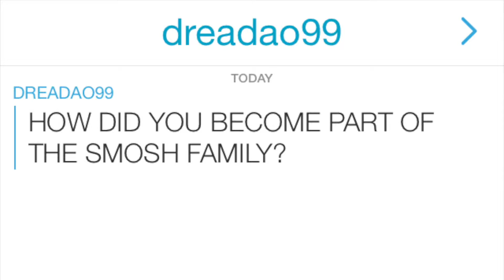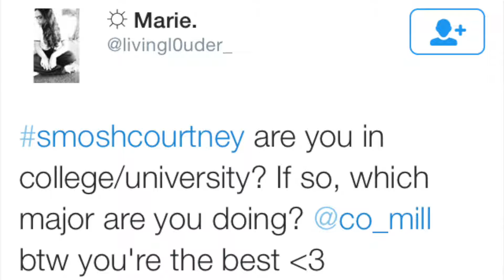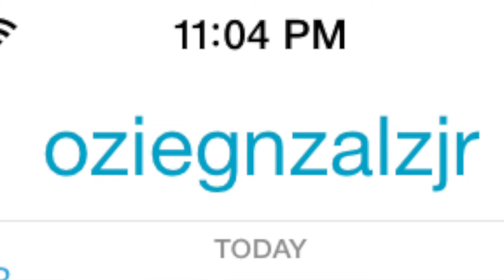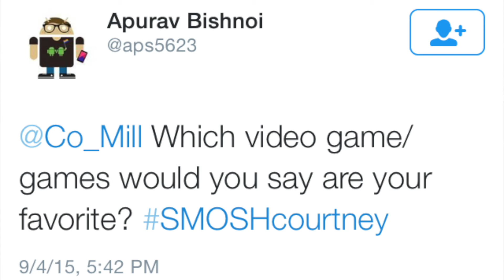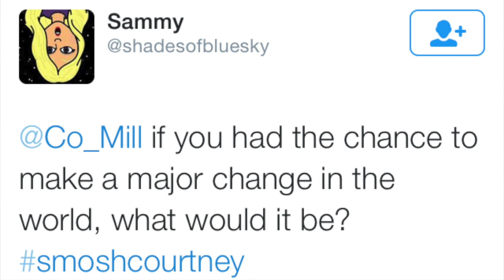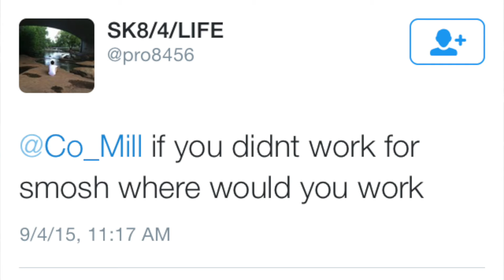I sold drugs for 2 years and other facts